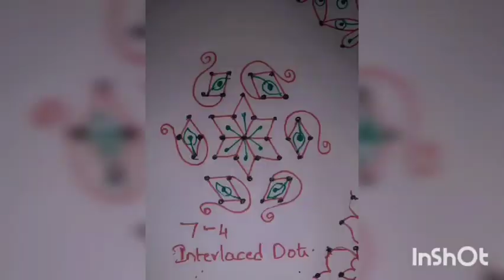సంక్రాంతి ముగ్గులు/sankranti Rangoli series 21 to 28